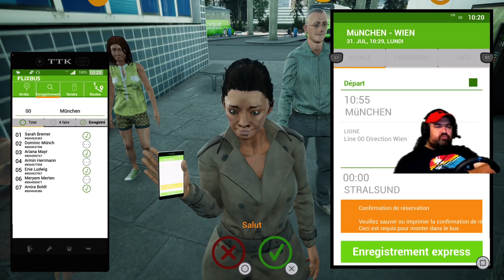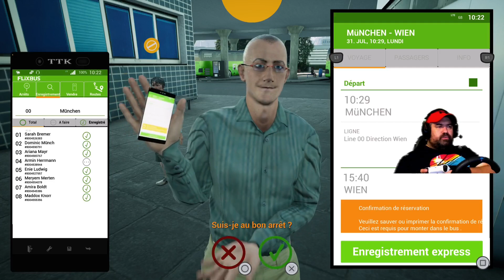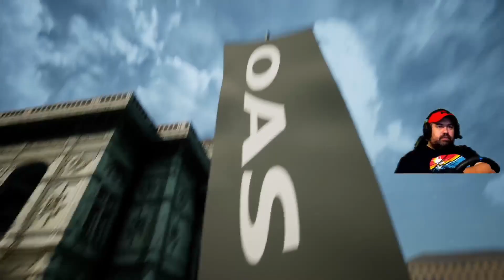FERNBUS #6 : REFUS D'OBTEMPÉRER, EN FUITE SUR L'AUTOROUTE AUTRICHIENNE (volant G29) (Munich-Vienne)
Fernbus coach simulator sur PS5